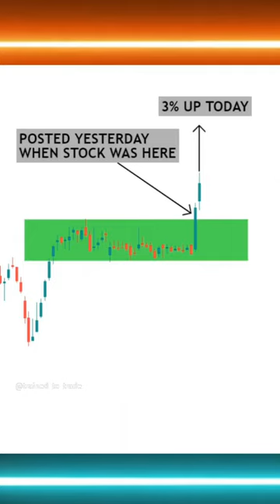The secret behind CDSL stock's 3% gain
In this short video, I'm providing a technical analysis of CDSL stock. By the end of this video, you'll understand why CDSL stock has gained 3% in the last day and what you can do to take advantage of this opportunity.

If you're looking for a way to make money in the stock market, then you need to watch this video! In it, I'll provide a technical analysis of CDSL stock, explaining why it's gained 3% in the last day and what you can do to take advantage of this opportunity. By the end of this video, you'll have everything you need to make an informed investment decision!

In this short video, we're going to share the secret behind CDSL stock's 3% gain. By following these simple steps, you can also achieve similar results in your investment portfolio!

If you're looking to make some money in the stock market, then you need to watch this video! By following these simple steps, you can achieve similar results in your investment portfolio in as little as 3 short months!